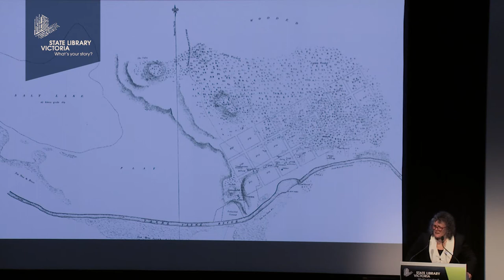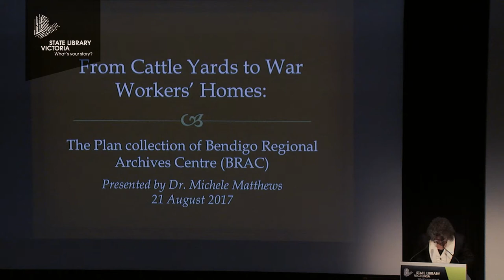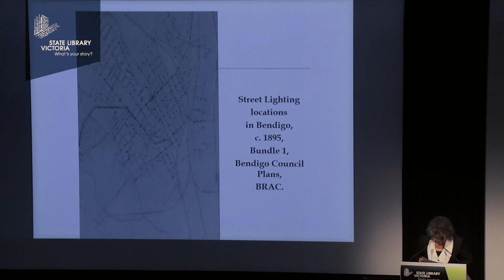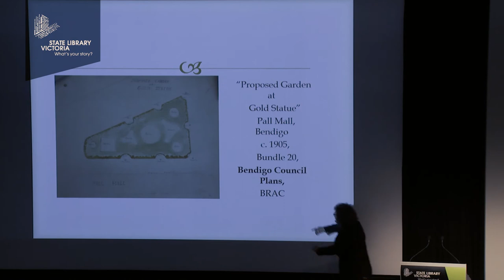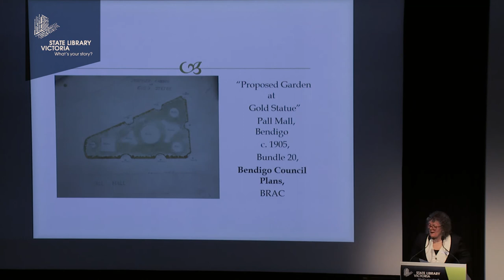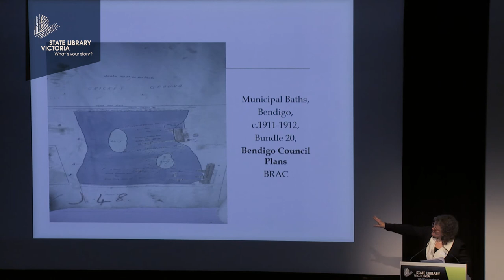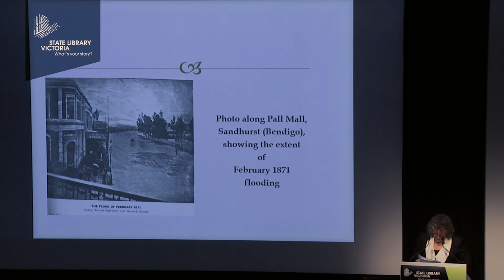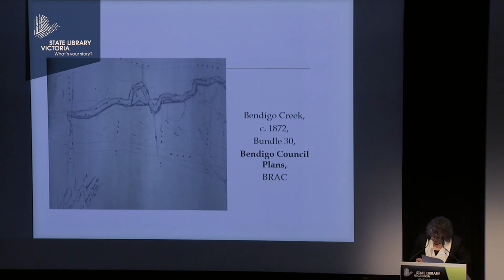Dr Michele Matthews on the Bendigo Regional Archives Centre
Discover the riches of the Bendigo Regional Archives Centre's plan collection in this Family History Feast 2017 talk delivered by Archives Officer, Dr Michele Matthews.